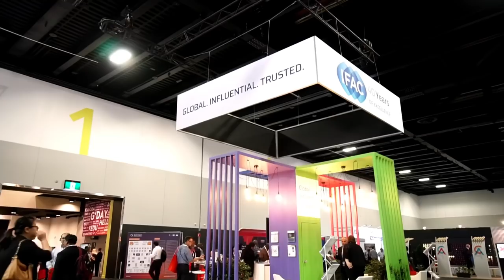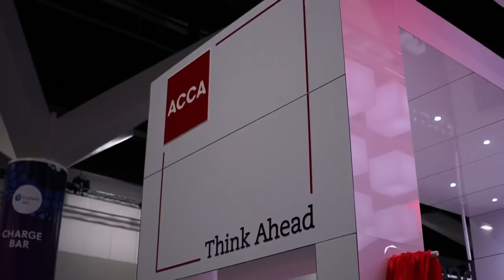Day 1 report from the World Congress of Accountants 2018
Vlog kit
Sony A6500 + 10-18mm
SmallHD Focus monitor
Rode Video Mic Pro
Edited on LumaFusion iPad app